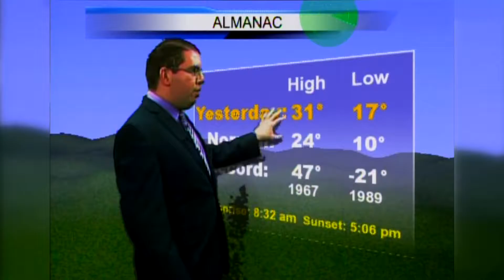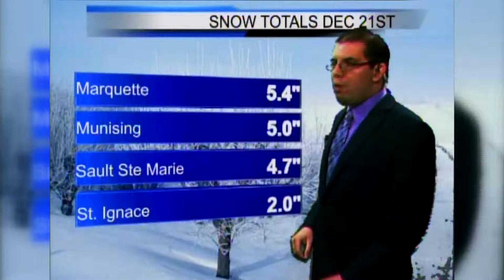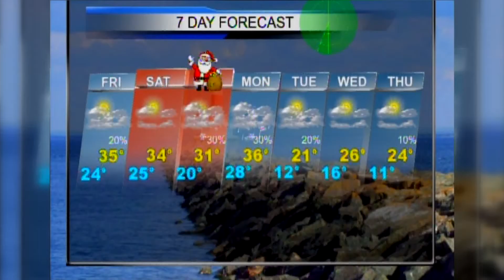40 degree temps make a comeback in U.P.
40 degree temps make a comeback in U.P.